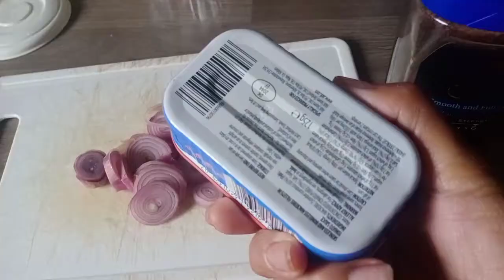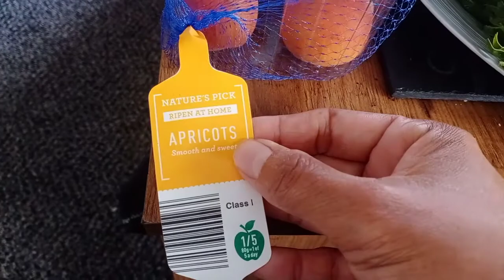เฮ็ดนำ้พริกปลากระป๋องแบบแห้ง..รวดเร็วทันใจกินอร่อย# มีสเตอร์แอนด์มีสชีสหมูสไตร์mr&mrs moo style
เฮ็ดน้ำพริกปลากระป๋องแห้งแบบขี้คร้านรวดเร็วทันใจกินอร่อย..อย่าลืมบอกต่อนะจ๊ะ